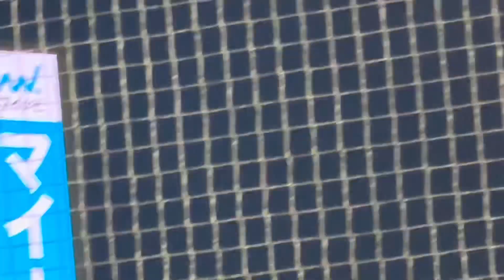2試合連続！堂林翔太の第11号先制ホームラン！